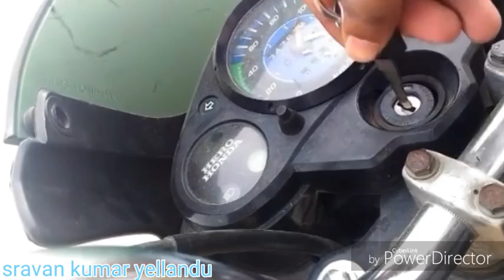అర్జున్ రెడ్డి ట్రైలర్ స్పూఫ్ (old)